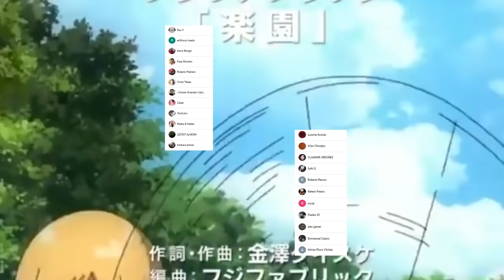DR STONE Entra en su ARCO FINAL !!!😱 SENKU vs WHYMAN ??? DR STONE 212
HOLA AMIGOS LES TRAEMOS UN NUEVO VÍDEO ESTA VEZ LA REVIEW DEL MANGA 212 DE DR STONE, DONDE VIMOS INCREÍBLES MOMENTOS SOBRE TODO LA CONFIRMACIÓN DEL ARCO FINAL DE DR STONE, DÉJENME SU OPINIÓN EN LOS COMENTARIOS.